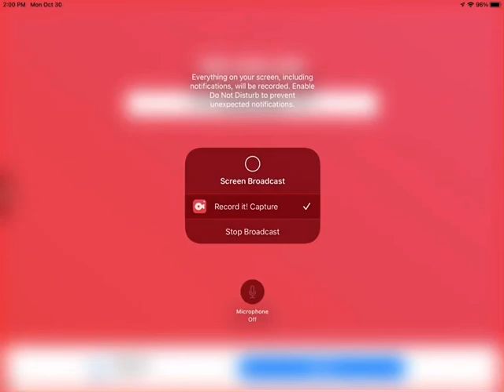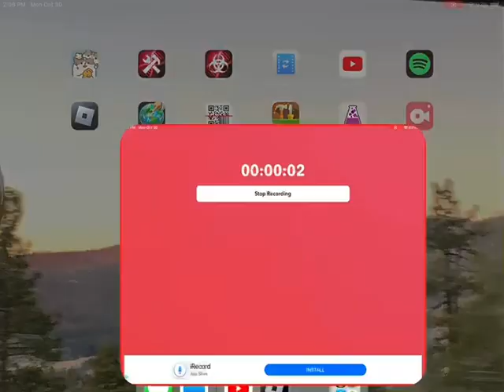Tower of the Dripping Amalgam Floor 1 Completion (Fails)